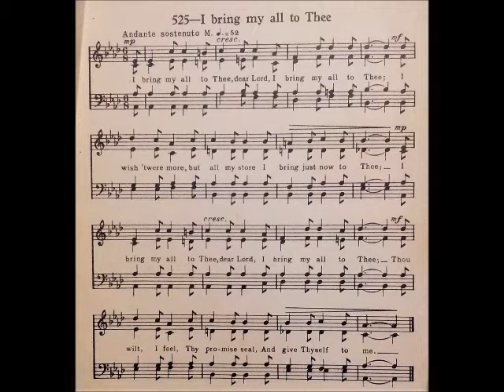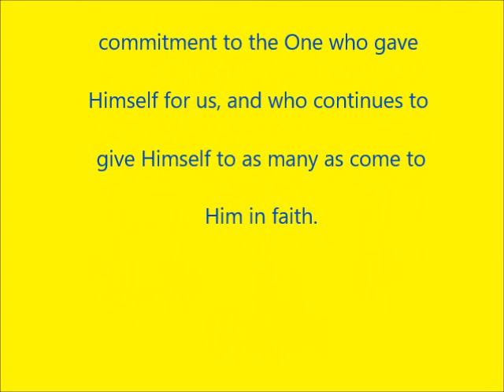I BRING MY ALL TO THEE: Salvation Army Choruses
"I Bring My All to Thee, Dear Lord" is an oldie, and I was unable to find either the author of the music or words in my copy of the old Salvation Army Tunebook. It is, even so, a serious chorus of commitment to our Lord.